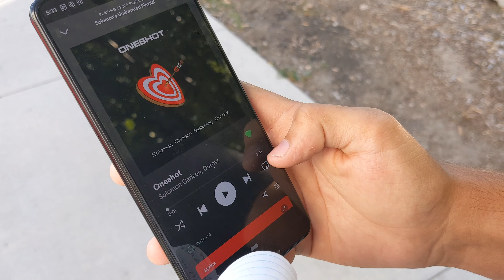Oneshot by Solomon Carlson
Link to all my stuff
one shot by Solomon Carlson and Durow
special thanks to @sophiejmcarlson and @deaddurow for helping out

Lyrics
I only need one shot
Stick us in a drop top
I promise I'll take you anywhere
Your eyes looking like art
Let's drive while the wind blows through your hair

You've been stuck in my head all day
Like a song put you on replay
Can't wait till I'm alone with you
It's a trip, what you do to me?
Feeling hot want you all the way
Around you I ain't fireproof
Maybe cause of you don't wanna be a loner
Walking with my head in the clouds now
Maybe I got lucky found my four leaf clover
Won't you be mine?

This ain't a little crush
It's like I'm on all the drugs
Flying without my medication

I want all your time
I get a little vicious
Sometimes I'm too suspicious
You're just too good I'm in this
Need all your time
Look how you piqued my interest
Swear ill keep you my mischief
Couple pulls couple puffs and we twist it off
Swear your my medicine you're pure adrenaline
I've got some skeletons you was like
Bet
Show me I'm better these scars take forever to heal
I'm just waiting to feel you again
You show me everything I could be
I used to fight it like a rookie
You helped me see I wasn't looking

Yeah thats a vibe